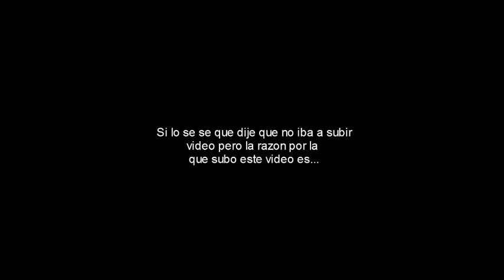Coming Soon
Espero que me hayan entendido asi que espero poder subir videos durante un mes y despues del mes seguire ahorrando para comprarme la laptop y asi poder volver a hacer directos